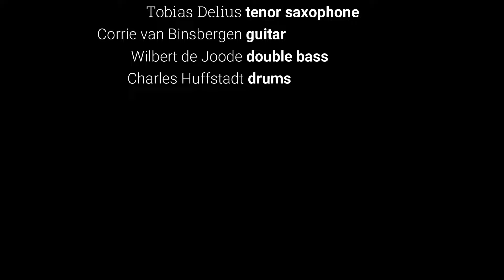Chris Abelen Quintet - Parking feat. Tobias Delius [tenor sax]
From the album What a romance Parking feat. Tobias Delius on tenor sax.
What a romance is a live recording in Nighttown Rotterdam in 1996

A much stronger effort than his earlier Dance of the Penguins, What a Romance features a more confident, mature, and gruff-sounding Chris Abelen on trombone -- who not only leads but does so in glorious style.

Steven Loewy - All Music Guide

Jazz man

The quintet assembled by trombonist Chris Abelen ("What A Romance") is a brass dream: tenor saxophone (Tobias Delius), a guitar treated like a trumpet, riffs and colors (Corrie van Binsbergen), doublebass (Wilbert de Joode) and drums (Charles Huffstadt. The themes are conceived as launching pad for accompanied improvs, for games of out of wack rhythms. An insidious nonchalant merriment.
Alex Dutilh

Cadence - december 2000

These five romp through the set with an electrifying exuberance; making the most of these simple heads and weaving together a set of engaging ensemble interplay.
Michael Rosenstein

From the liner notes by Kevin Whitehead

What a moron Abelen would be if he didn’t write tune that lent themselves to his working method.
His short pithy themes are ready departure points for open improvising, and their clarity contrasts nicely with the undulating arrangements, Corrie’s eel-like solo lines, or Toby Delius’s way of stretching a note-hear him ending “ Hoover” – or  Wilbert  de Joode’s of stretching time.
As conceptual ballast, Charles Huffstadt may keep a suggestion of the melody in the air when no one else does. That the players can sort it all out and make something happen in the short time before the leader calls them home, and do it every time, makes you believe in happy endings.
What romantics Abelen makes us.
What a romp.

Chris Abelen - trombone
Tobias Delius - tenor saxophone
Corrie van Binsbergen - guitar
Wilbert de Joode - double bass
Charles Huffstadt - drums

Recorded live by Chris Weeda, march 12 & 13, 1999
Nighttown - Rotterdam & BIMhuis - Amsterdam